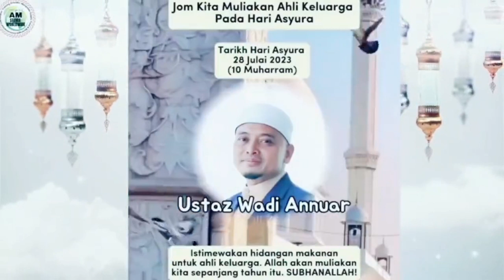Islamic Video Compilation 😉✨